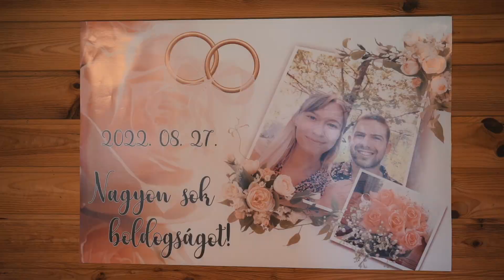Szandi + Benji - Wedding Highlights